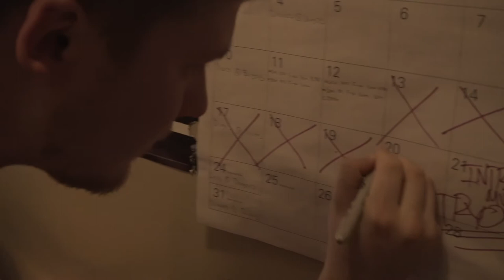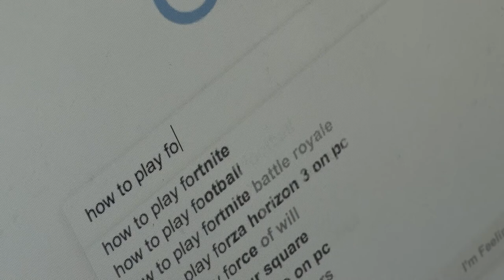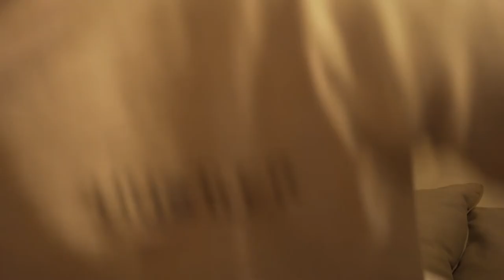NATHAN BAGBY: THE COMEBACK KID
Join Nathan Bagby's journey as he goes through elaborate and intense training to tryout for the Bluegrass Community and Technical College intramural football team.